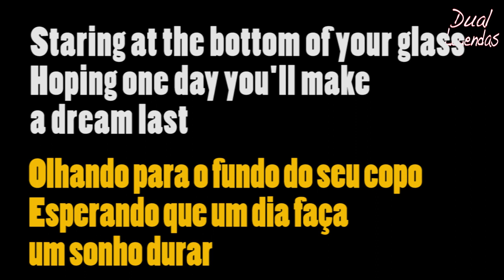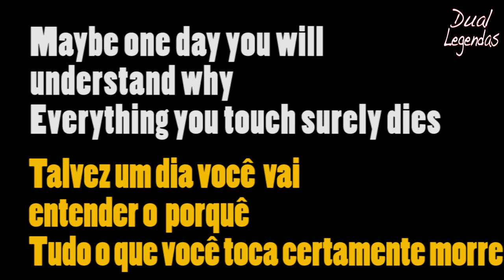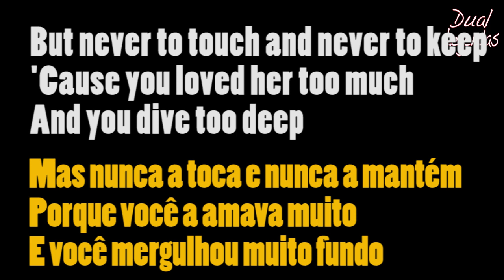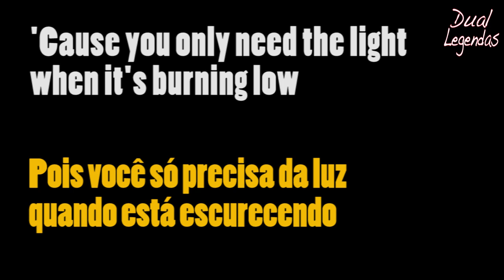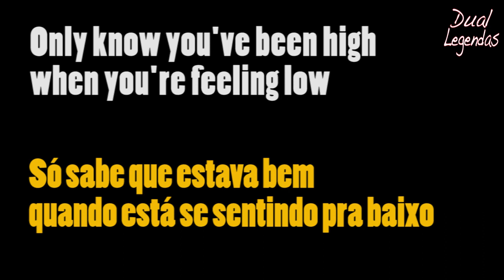Passenger - Let Her Go #127